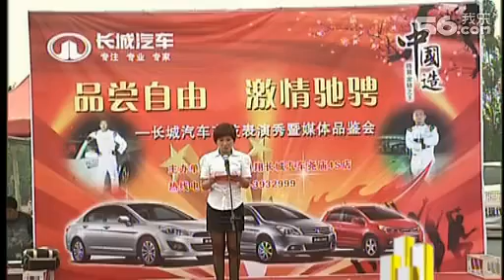The Linfen AOXIANG Great Wall car stunt show motopartscenter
The Linfen AOXIANG Great Wall car stunt show .